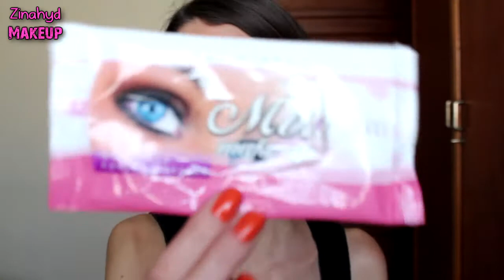Productos Terminados Vol. 3 Edición Cuidado de Rostro